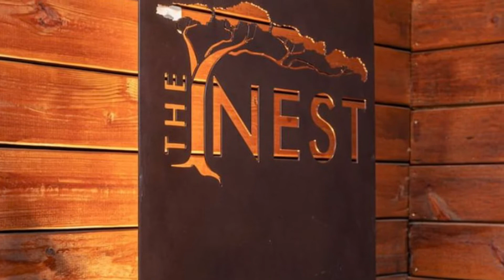Most Luxurious Glamping Tent I’ve Ever Seen!